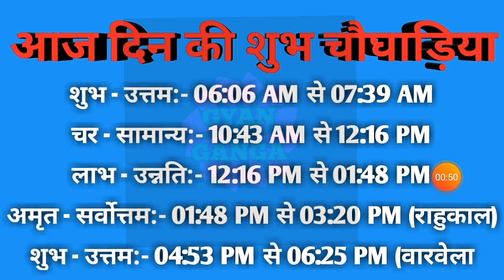Aaj ka choghadiya 16 September 2021 का चौघाड़िया|शुभ मुहूर्त|राहुकाल|Thursday गुरूवार Choghadiya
Aaj Ka Choghadiya | 16 September 2021 ka Choghadiya | आज का चौघाड़िया | शुभ मुहूर्त | Aaj ka Rahukal | Aaj ka shubh choghadiya | राहुकाल |Thursday गुरूवार Choghadiya |16 September 2021 Choghadiya

16 September 2021 ka choghadiya
16 सितम्बर 2021 के चौघड़िया
16 सितम्बर 2021 के राहुकाल
16 September 2021 ka rahu kaal
16 September 2021 ka shubh choghadiya
16 September 2021 ka Shubh Muhurat
16 September 2021 ka Ashubh Muhurat

15 September 2021 ka choghadiya
15 सितम्बर 2021 के चौघड़िया
15 सितम्बर 2021 के राहुकाल
15 September 2021 ka rahu kaal
15 September 2021 ka shubh choghadiya
15 September 2021 ka Shubh Muhurat
15 September 2021 ka Ashubh Muhurat

रविवार choghadiya
सोमवार choghadiya
मंगलवार choghadiya
बुधवार choghadiya
गुरुवार choghadiya
शुक्रवार choghadiya
शनिवार choghadiya

Sunday Choghadiya
Monday Choghadiya
Tuesday Choghadiya
Wednesday Choghadiya
Thursday Choghadiya
Friday Choghadiya
Saturday Choghadiya

aaj ka choghadiya September 2021